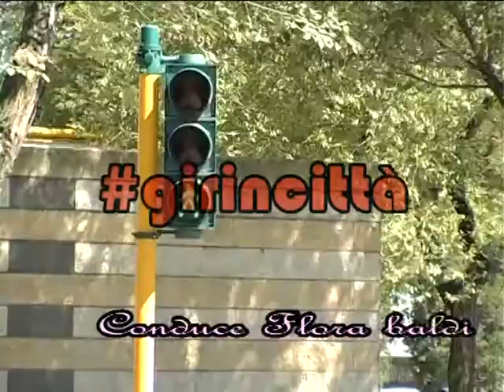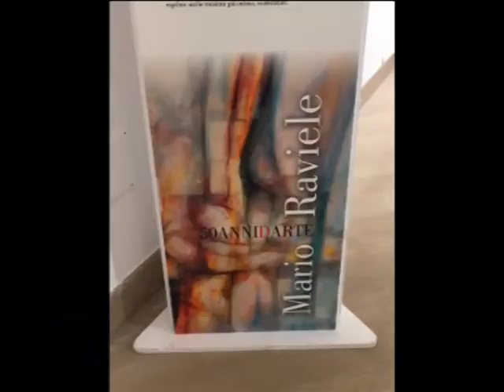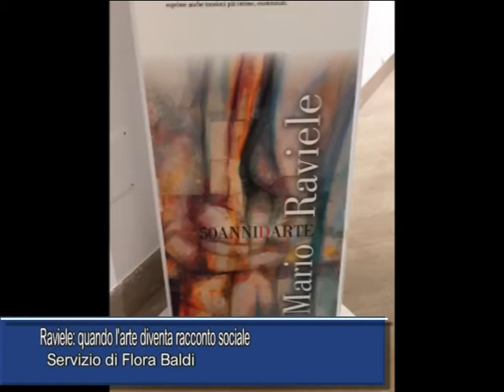flora baldi 2 Puntata GIRINCITTA' Teledauna 2019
FLORA BALDI CONDUCE GIRINCITTA